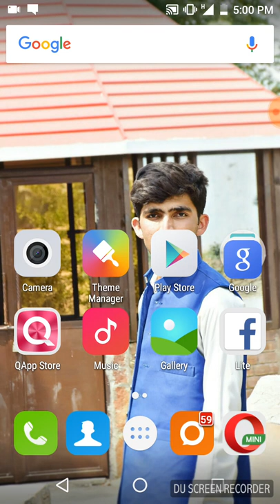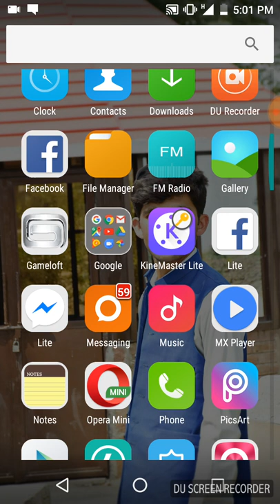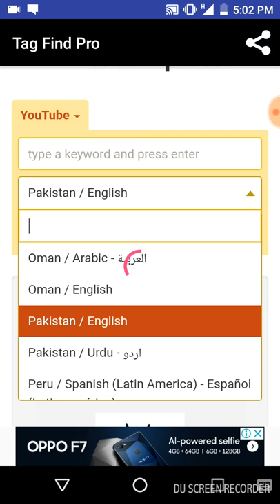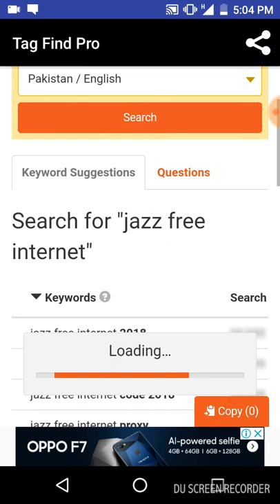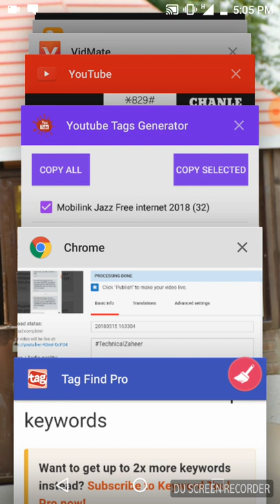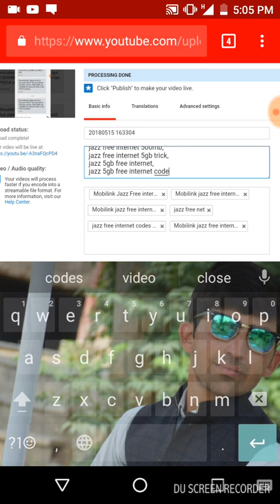how to subscribers and views fast hindi